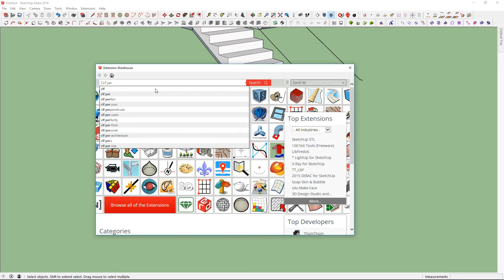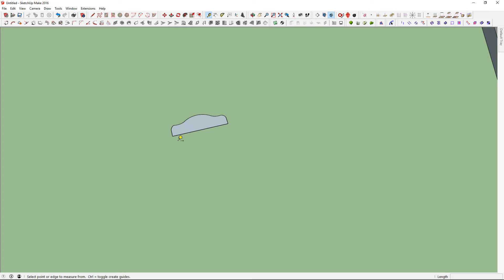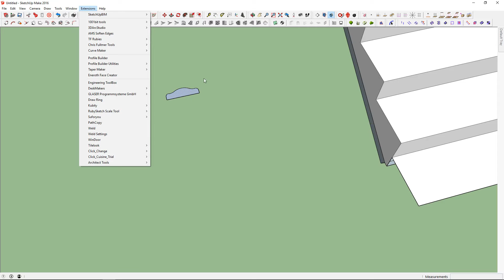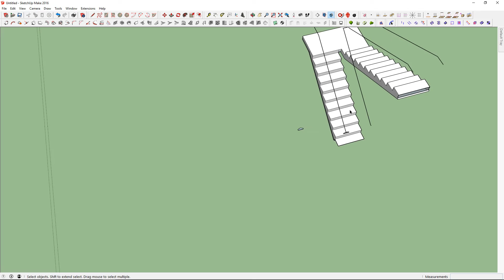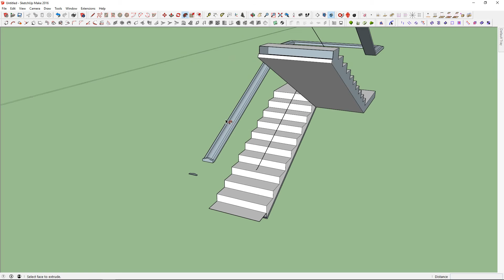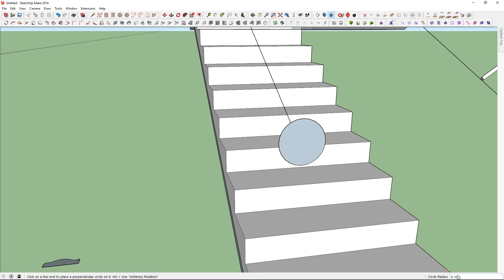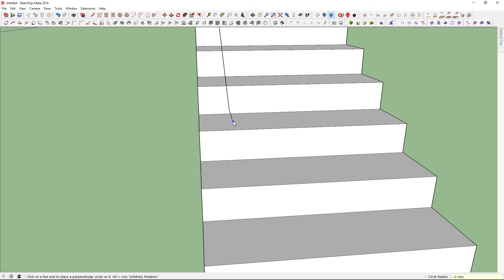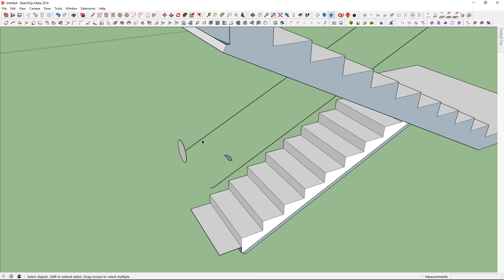9. how to use sketchup plugin perpendicular face tool_การสร้างราวบันไดแบบใช้profile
ปลั๊กอินตัวนี้จะเป็นการนำโปรไฟล์ซึงอาจจะเป็นวงกลม สี่เหลี่ยม หรือรูปทรงใดๆก็ตาม ไปวางให้ตั้งฉากกับเส้นตรงหรือเส้นโค้งโดยอัตโนมัติด้วยคลิ๊กซ้ายเพียงครั้งเดียว